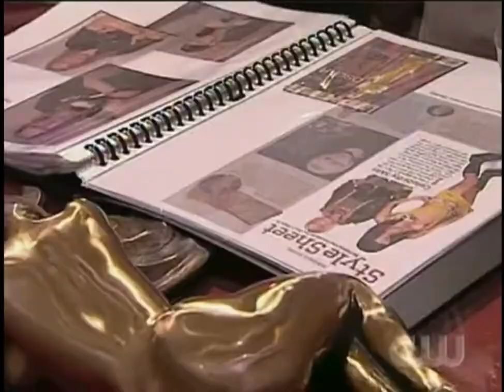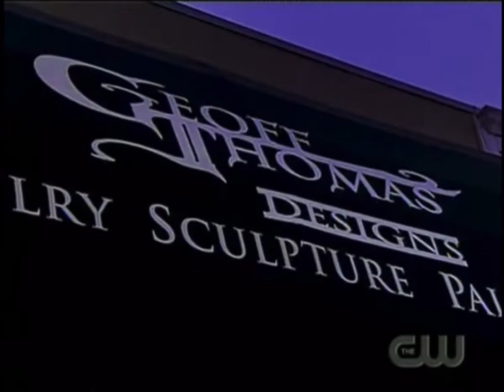Antm cycle 7- Melrose wins challenge w/janice dickinson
Antm cycle 7, the challenge is to interview janice dickinson. Melrose wins